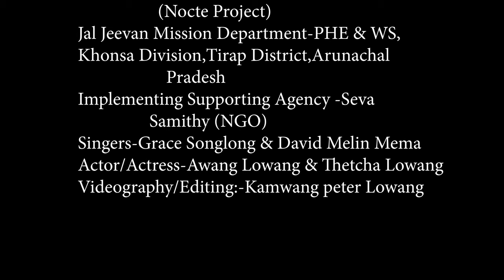Jal Jeevan Mission Nocte Video